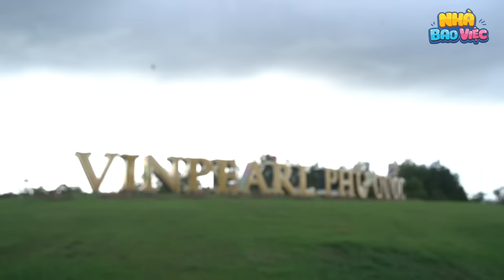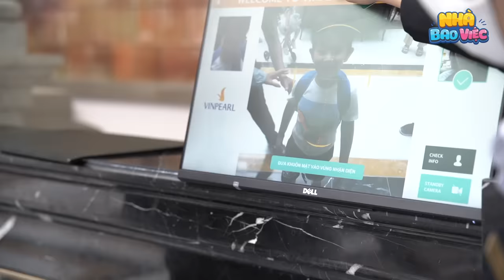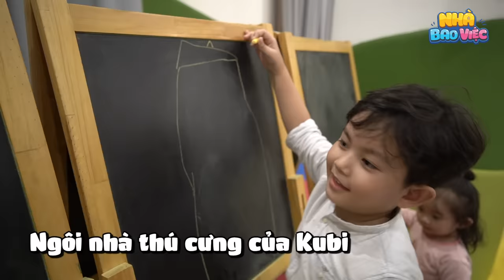#38 Gia đình Khánh Thi Phan Hiển du lịch Vinpearl Phú Quốc | Nhà Bao Việc Tập 38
Trong tập 38 Nhà Bao Việc là chuyến du lịch lần đầu tiên của gia đình BiNa đến Phú Quốc. Lần này gia đình mình cọn Vinpearl Phú Quốc là điểm nghỉ dưỡng và vui chơi cho các bé. Cùng ba Hiển, mẹ Thi theo dõi ngày đầu tiên của Kubi Anna ở Phú Quốc nha cô chú ơi!

Khánh Thi - Phan Hiển vốn rất bận rộn với việc dạy dỗ học trò, tham gia các hoạt động showbiz… Từ lúc có thêm con thứ hai Anna, mọi thứ đều gần như "đảo lộn" bởi cả hai phải sắp xếp thời gian để vừa phát triển sự nghiệp vừa chu toàn việc dạy dỗ, chăm sóc các con. Để giúp khán giả hiểu rõ hơn về cuộc sống đời thường, vợ chồng Khánh Thi Phan Hiển chính thức ra mắt show thực tế Nhà Bao Việc.

Nhà Bao Việc phát sóng vào 21h00 thứ hai hàng tuần trên kênh Youtube Khánh Thi - Phan Hiển.

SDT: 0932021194